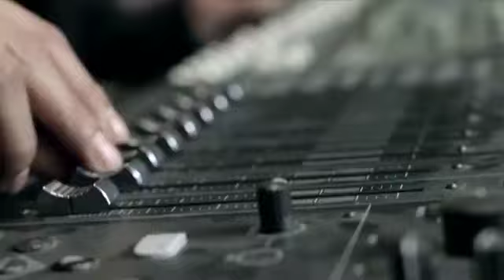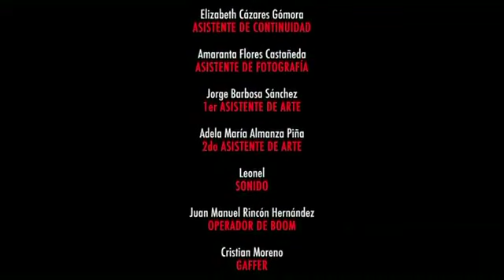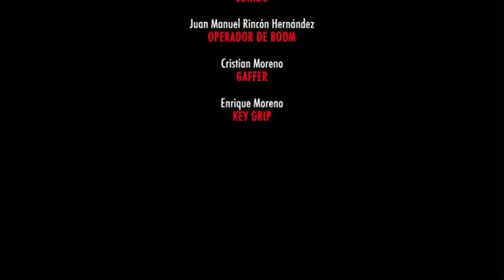J.C Montes-Roldan en FOCO ROJO C flv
J.C Montes-Roldan NOMINADO y FINALISTA a MEJOR ACTOR en FOCO ROJO, corto de CARLOS MELENDEZ, GANADOR del PREMIO DEL PUBLICO, MEJORES GRAFICOS, MEJOR EDICION, MEJOR USO DE PERSONAJE, en el proyecto "48 Hour Film Project" y que Por lo tanto, se realizó en tan solo 48 Horas (desde la fase del guión hasta su postproducción). actuaciones de Andres Montiel F , Gizeht Galatea, Silvia Gil